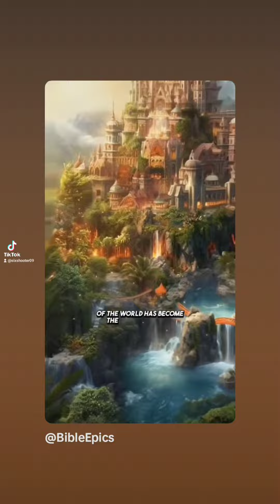The Seven Trumpets in Revelation (the end time)